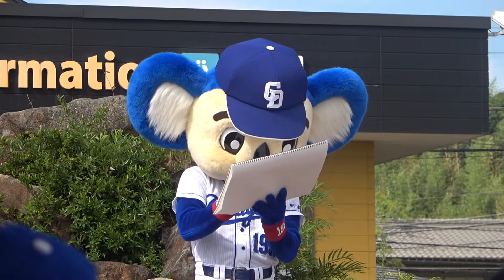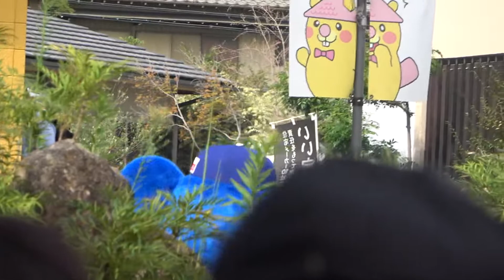めちゃくちゃカッコ良い言葉を残してステージを去っていくドアラ (2022/09/10)